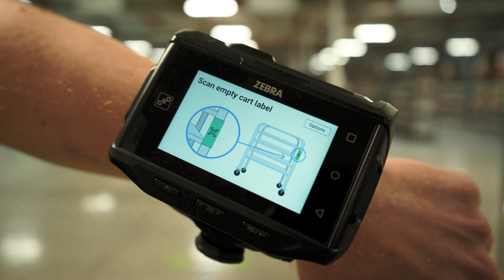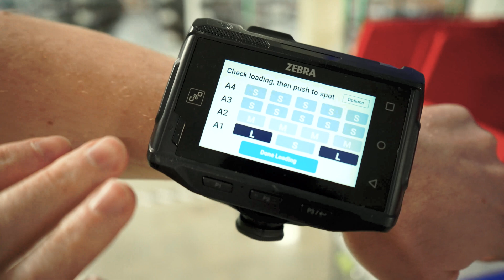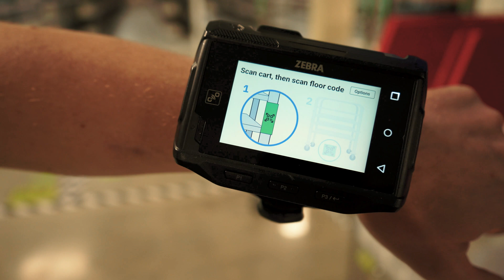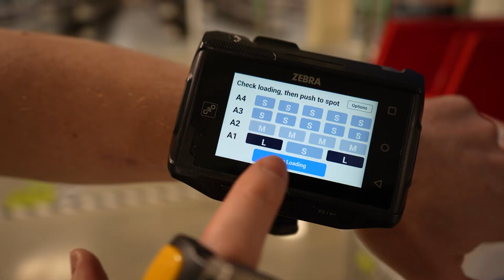Demoing Zebra Technologies New Robot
Zebra Technologies has unveiled its latest robotic solution specifically geared towards fulfillment centers. The focus of the system is to reduce the idle time that many other AMR solutions run into due to having the cart being a part of the hardware. Reducing this idle time is increasing the utilization of the robots and ultimately bringing a more cost effective solution to the market for fulfillment centers. Kevin was on site with the Zebra team in their San Jose demo facility to get an on hands experience with the new solution.